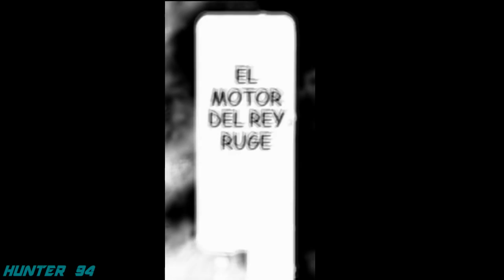King vs Silver Fang - One Punch man - Web cómic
Grupo de One Punch Man en facebook! :D
Si no les aparece búsquenlo como: One Punch Man ( Héroe Desconocido )